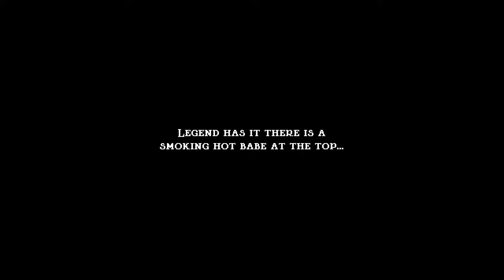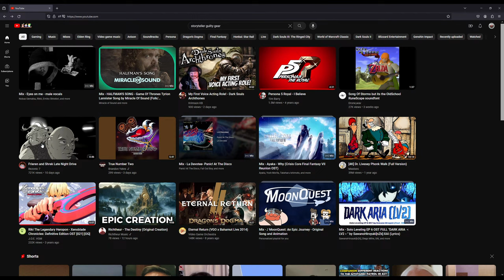I will remain calm playing this game...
In today's video, I play Jump King !